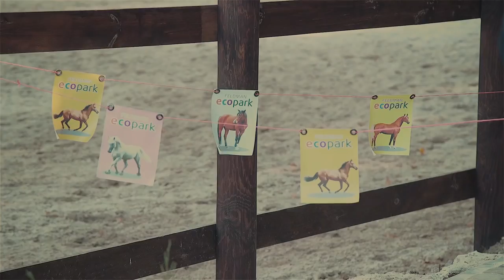А что знаете о «солнечных» людях вы?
Не болезнь, а генетическая особенность: она не лечится, не заразна и уж точно не определяет, плохой или хороший человек перед нами. Так почему же люди с синдромом Дауна остаются непонятыми в эпоху гуманности, свободы и равенства? Разберемся со специалистами Центра психосоциальной реабилитации Фельдман Экопарк.

А заодно заведем любопытное знакомство. Это Тимофей – у него, как и каждого 800-го ребенка на планете, лишняя хромосома. На сеансах анималотерапии в Экопарке ребенок научился открываться, обрел новых друзей, стал заботиться о них!

Во Всемирный месяц осведомленности о синдроме Дауна предлагаем узнать, как именно вы можете быть полезными в жизни маленького Тимофея и таких же «солнечных» деток. Смотрим!